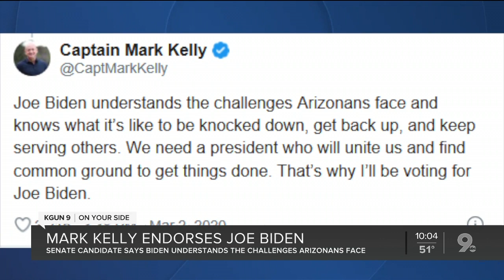Senate candidate Mark Kelly endorses Joe Biden in Arizona primary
Democratic Senate candidate Mark Kelly says he's voting for Joe Biden in the upcoming Arizona Presidential Preference election.